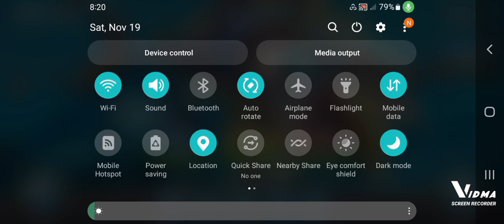playing hungry shark world